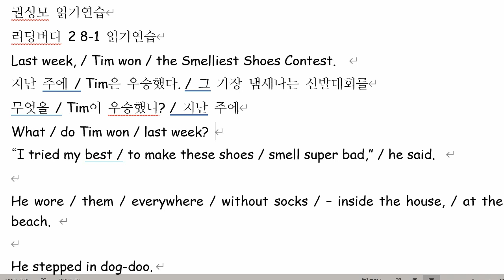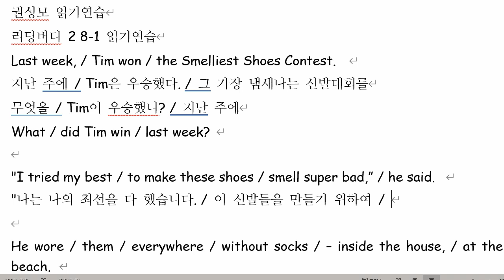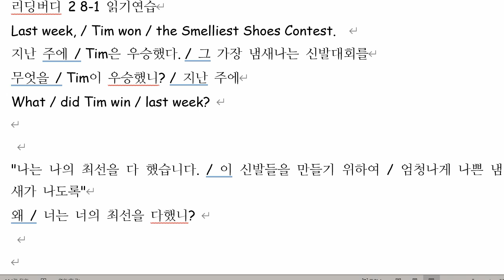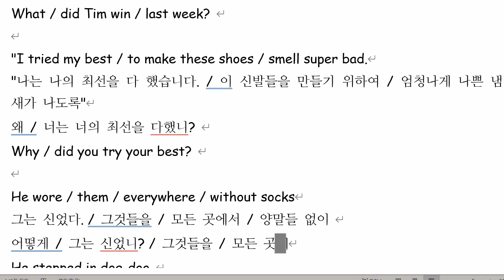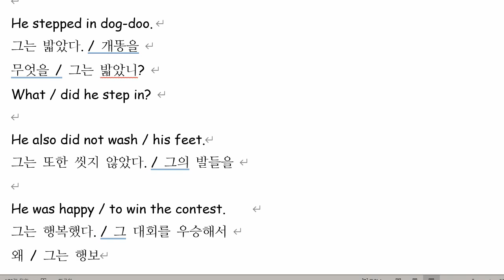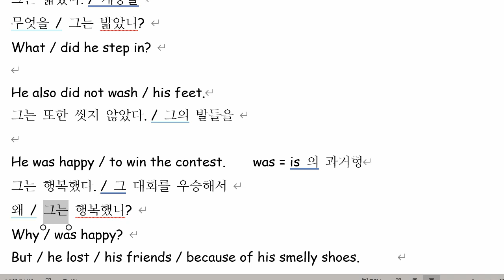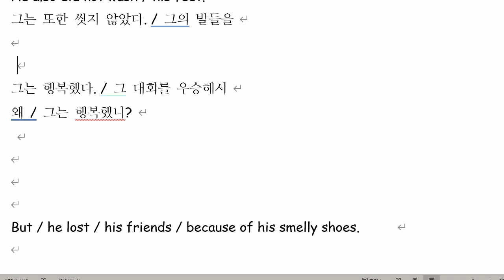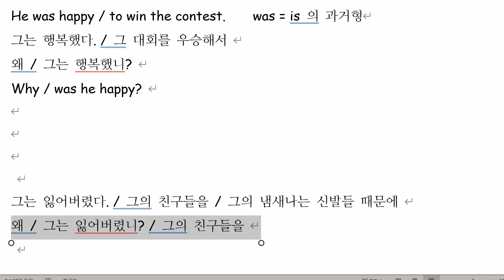권성모 2021 09 07 읽기연습 성취도 80